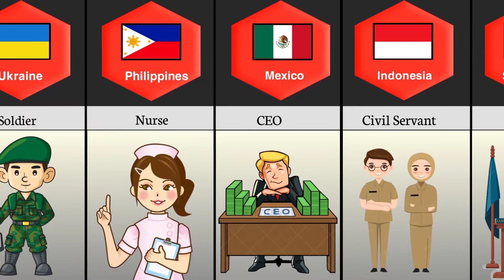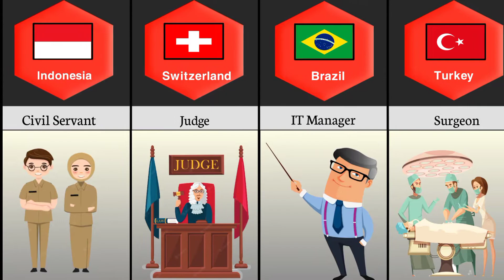Dream Job from different countries